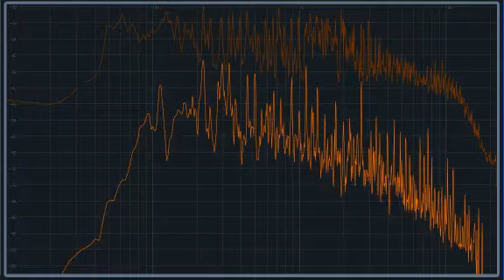Spotted Flowers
frequency spectrum.